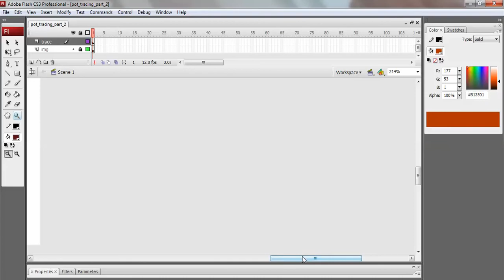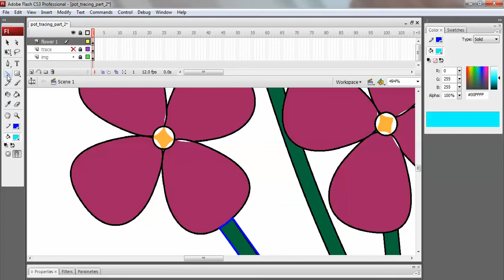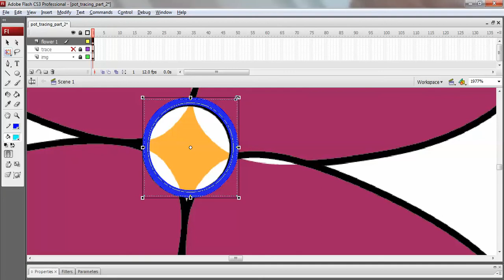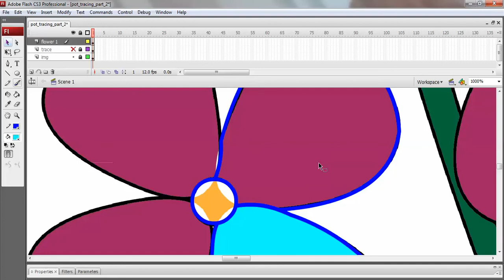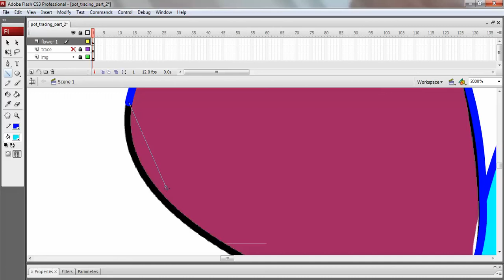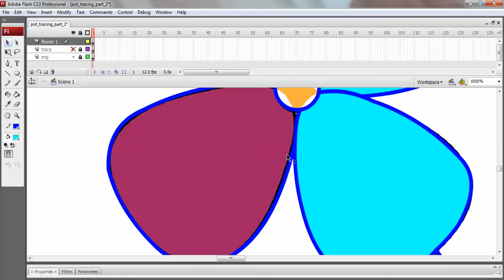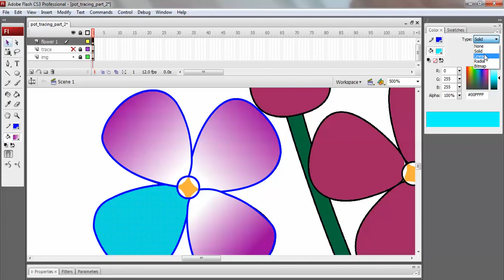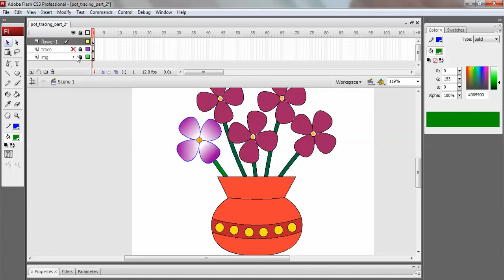Flower With Pot Animation In Adobe Flash CS3 Tamil Part-2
Flower With Pot Animation